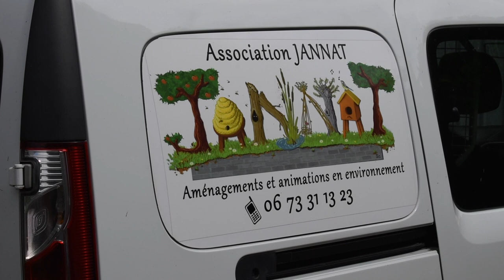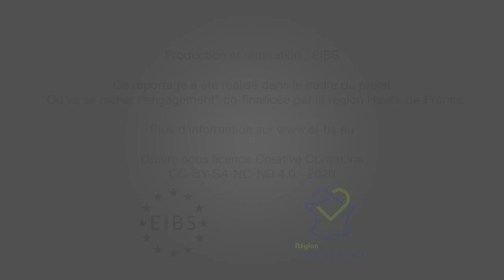Jardinons nature avec l'association Jannât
Reportage auprès de l'association Jannât qui a pour but de mettre en place des aménagements et animations qui permettent de créer ou de recréer des «coins de nature» là où la biodiversité a reculé à cause de l'urbanisation, de l'agriculture intensive et plus simplement des activités de l'Homme. Leur crédo : Jardinons nature !

Ce reportage a été produit avec le soutient de la région Hauts-de-France dans le cadre du projet "Où va se nicher l'engagement".